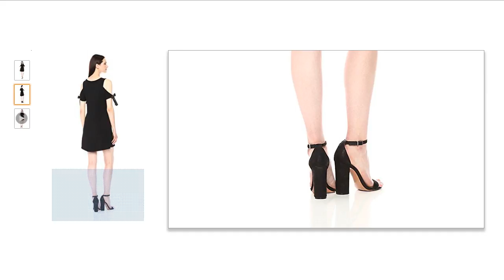Kensie Women's Drapey French Terry Dress with Cold Should